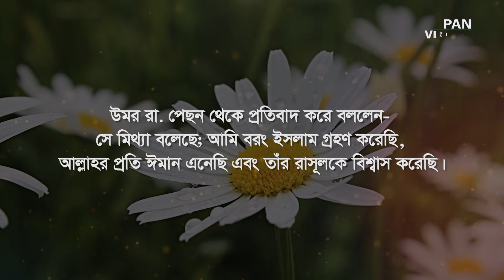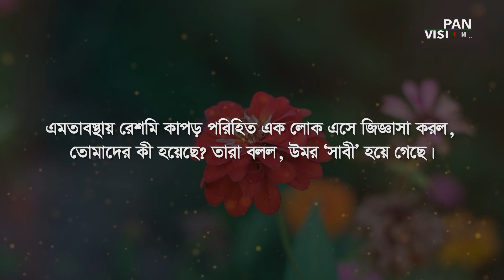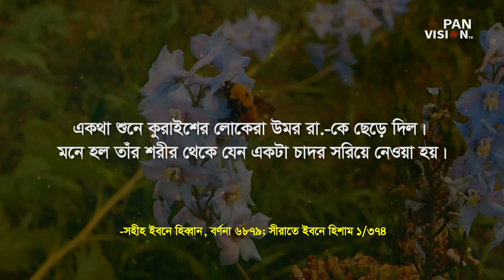অত্যাচারেও ঈমানে অটল ওমর (রা.) | সাহাবীদের গল্প | Sahabider Golpo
অনুষ্ঠান : সাহাবীদের গল্প
কণ্ঠ : আব্দুর রউফ
সম্পাদনা : হোসেন সারওয়ার
প্রধান নির্বাহী : মাহবুব মুকুল